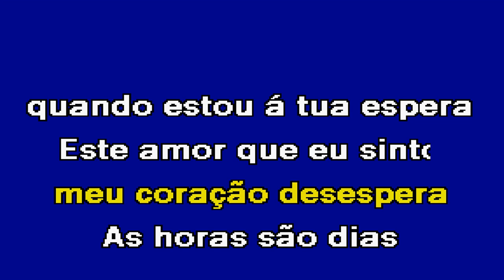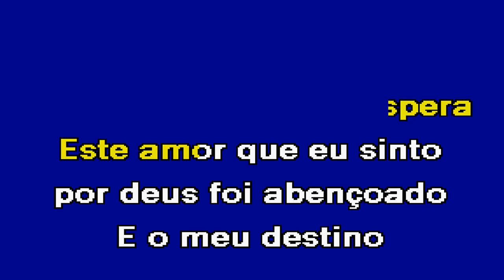NADA FAZ SENTIDO Almanova Karaoke